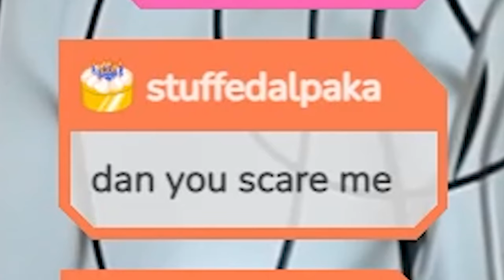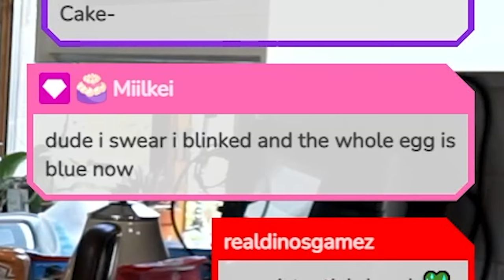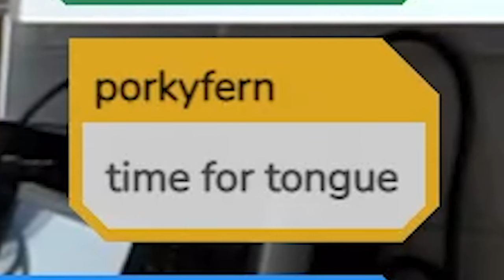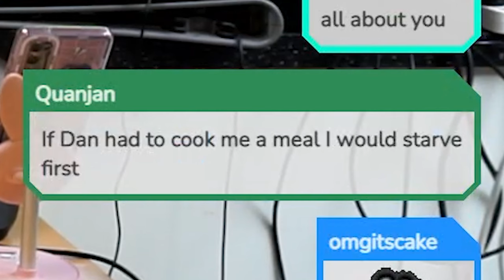We Made Chocolate Eggs and Ruined Easter (ft. RTGame)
We had the best intentions but the spuds got the better of us in the end